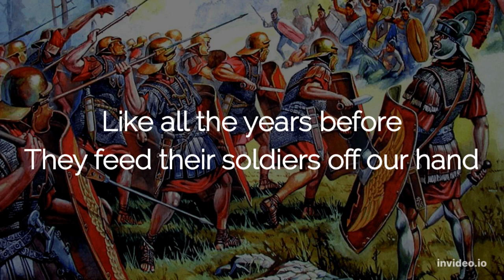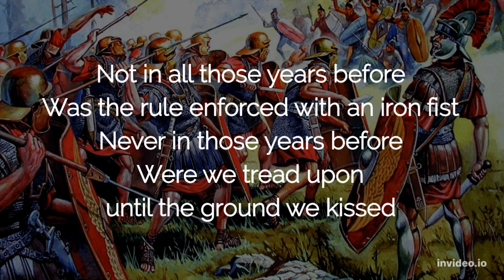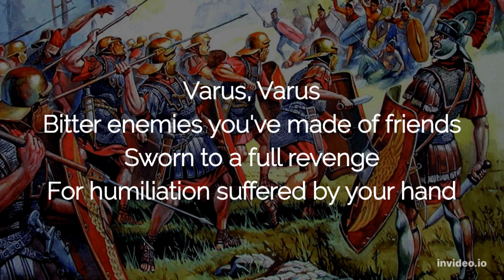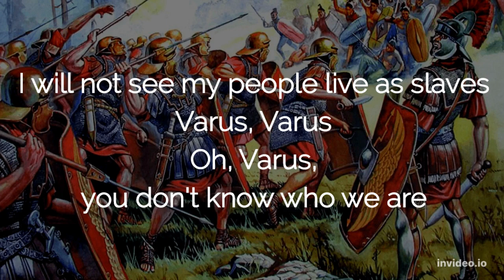Rebellion - Varus (Lyrics)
In 6 AD, leadership of the Roman force in Germania was turned over to Publius Quinctilius Varus, a nobleman and experienced administrative official from a patrician family who was related to the Imperial family. He was assigned to consolidate the new province of Germania in the autumn of that year. Varus's name and deeds were well known beyond the empire because of his ruthlessness and crucifixion of insurgents. While he was feared by the people, he was highly respected by the Roman Senate. On the Rhine, he was in command of the XVII, XVIII, and XIX legions. After his return from Rome, Arminius became a trusted advisor to Varus, but in secret he forged an alliance of Germanic peoples that had traditionally been enemies. These probably included the Cherusci, Marsi, Chat, and Bructeri. These were some of the fifty Germanic tribes at the time. Using the collective outrage over Varus' tyrannous insolence and wanton cruelty to the conquered, Arminius was able to unite the disorganized groups who had submitted in sullen hatred to the Roman dominion, and maintain the alliance until the most opportune moment to strike.

Genre: Heavy Metal
Country: Germany
Album: Arminius – Furor Teutonicus
Year: 2012

Video inspired by Piscator and Villium Sonne